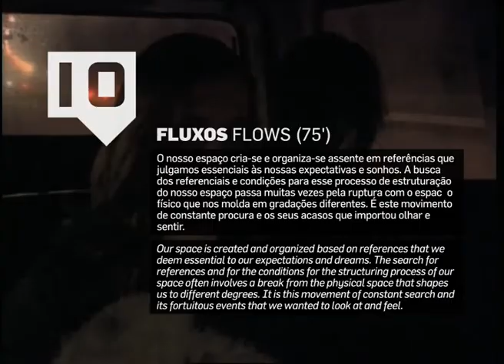FLOWS / Portuguese Short Film Agency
FLOWS

PORTUGUESE SHORT FILM AGENCY, A DECADE IN SHORT FILMS

Our space is created and organized based on references that we deem essential to our expectations and dreams. The search for references and for the conditions for the structuring process of our space often involves a break from the physical space that shapes us to different degrees. It is this movement of constant search and its fortuitous events that we wanted to look at and feel.

PAISAGEM URBANA COM RAPARIGA E AVIÃO (URBAN LANDSCAPE WITH GIRL AND PLANE)
João Figueiras
Portugal, 2008, FIC, 35mm, Colour, 24'

SUPERFÍCIE (SURFACE)
Rui Xavier
Portugal, 2007, FIC, Betacam SP, Colour, 13'30''

CHINA, CHINA
João Pedro Rodrigues, João Rui Guerra da Mata
Portugal, 2007, FIC, 35mm, Colour, 19'

EUROPA 2007 (EUROPE 2007)
Pedro Caldas
Portugal, 2007, FIC, 35mm, Colour, 18'40''

Total duration: 75'